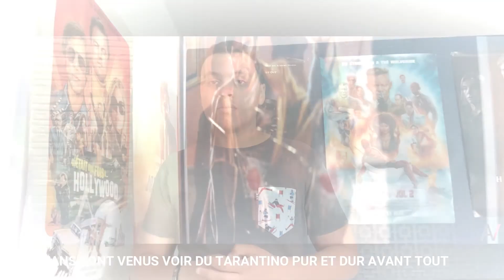POURQUOI #1- ONCE UPON A TIME IN HOLLYWOOD (ANALYSE)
LA PREMIÈRE ANALYSE DE LA CHAÎNE...

Salut à tous.Merci à tous d'avoir regarder cette vidéo très importante. Oubliez pas de partagez et likez. On se revoit pour d'autres contenus

CHIAO CHIAO!